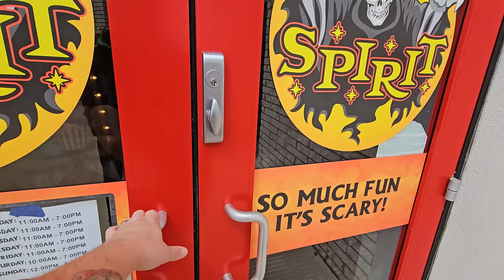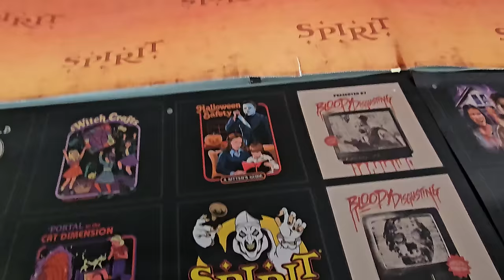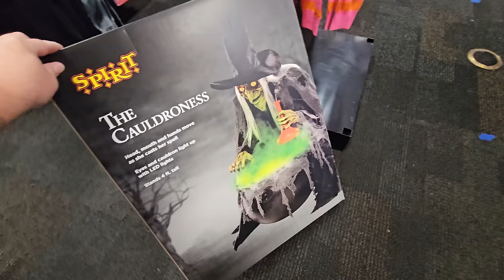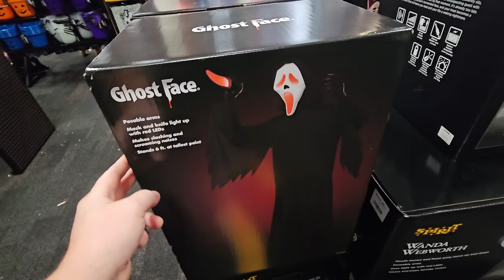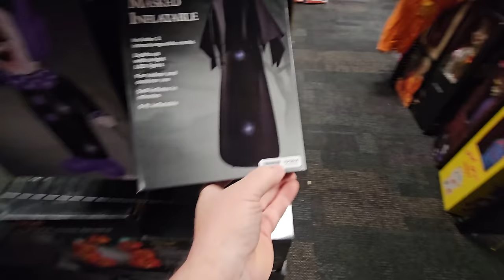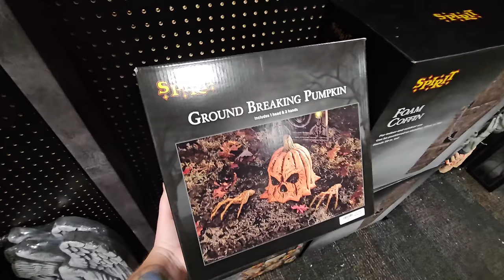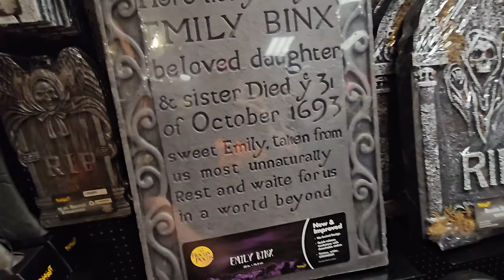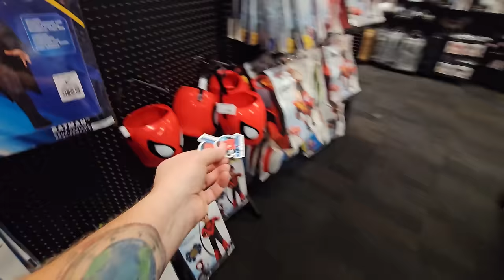SPIRIT HALLOWEEN 2024 INSIDE ABANDONED CHUCK E CHEESE MANSFIELD OHIO